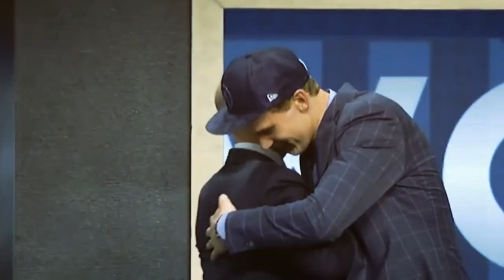How Lauri Markkanen Is Shocking The Nba And Breaking Out Into An All star!!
In today's video, we look at How Lauri Markkanen Is Shocking The Nba And Breaking Out Into An All star!!

Finnish professional basketball player Lauri Elias Markkanen got drafted by the Minnesota Timberwolves in the 2017 NBA draft. And ever since, he has constantly been shocking the NBA and is no doubt breaking out into an All-Star.
Without further ado, let's get into it.

Markkanen made the heads of spectators and fans alike turn this year at the 2022 Eurobasket tournament, where he took his country Finland to a surprising 7th-place finish by averaging 27.9 points, 8.1 rebounds and 2.4 assists while shooting 61.5 percent from the floor and 40.5 percent from three.

Inspired: Half Court Shot With Shaquille O'Neal In Every NBA 2K!

Inspired: BANNED Celebrations In The NBA

Inspired: Stupidly Expensive Things NBA Legends Own

Inspired By:  Kawhi Leonard's Lifestyle BORING like him??

Inspired By: Linsanity (2013) Clip - New York Knicks vs. Los Angeles Lakers

Inspired by: Draymond Green and JJ Redick LIVE w/ Special Guest Stephen A. Smith
Inspired By: Full 2022 NBA Finals Mini-Movie

Inspired By: Andrew Wiggins Hero LIFESTYLE is just...

Inspired By: Draymond Green's LIFESTYLE is just...

Inspired By: Jayson Tatum Top Plays Of The 2022 NBA Playoffs